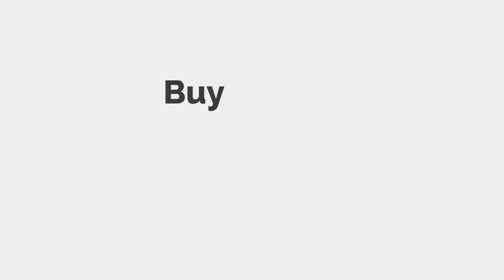EMUK 100158 Towingmirrors Mounting (English)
The best caravan mirrors of first-rate German workmanship. Conveniently large and crystal clear, and always vibration-free thanks to the ingenious construction. The best product of its kind and excellent value for money. From now on, you can enjoy your journey, driving safely and with more enjoyment. Custom-made, very easy to assemble and mount in seconds. If you like to look ahead, you'll certainly choose the ultimate in caravan towing mirrors!